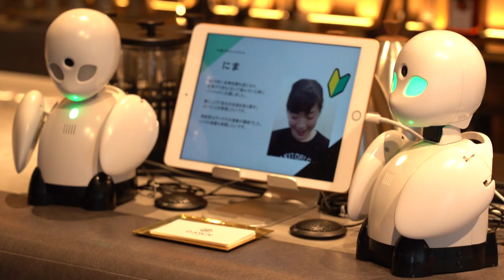Tokyo robot cafe offers new spin on disability inclusion | AFP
At this cafe in Tokyo, robots are intended to be more than a gimmick, offering job opportunities to people with disabilities unable to work outside their homes.